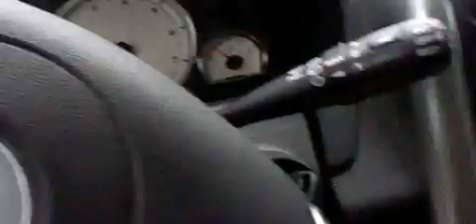MENTALLY ABUSED---STALKED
LEAVING TO PICK UP MY SON.